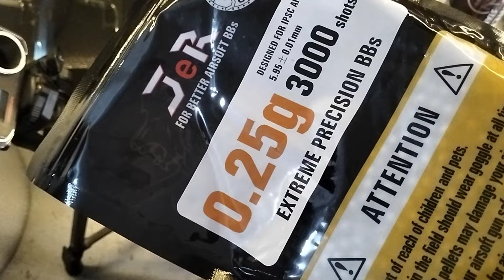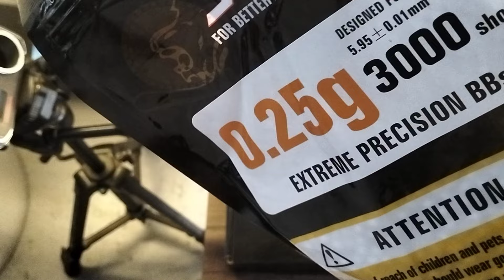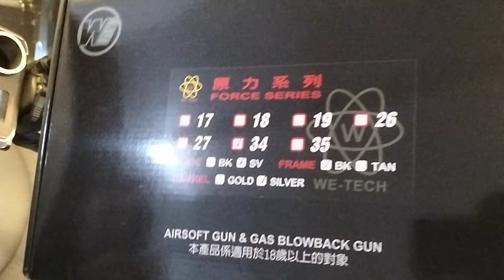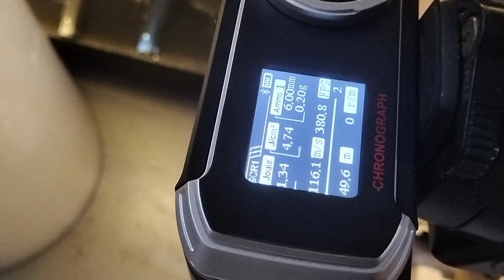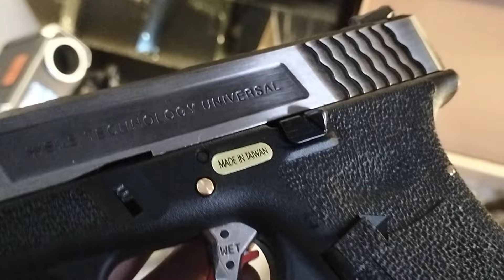380FPS WE Glock 34 F-Series Silver Slide review and testing. Unit of Engr. Ronel of Bicol.